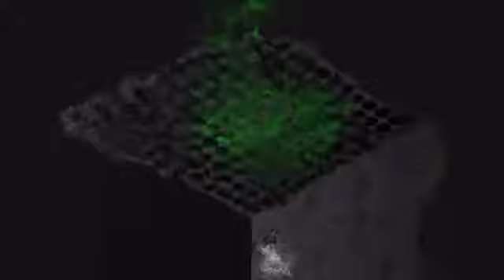LG OLED Gaming